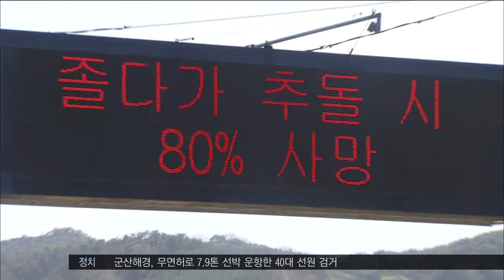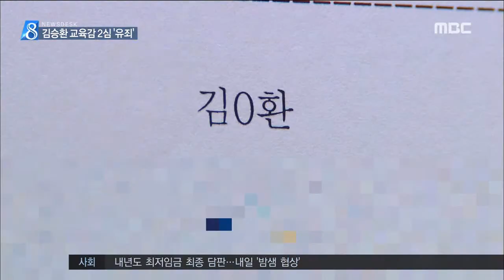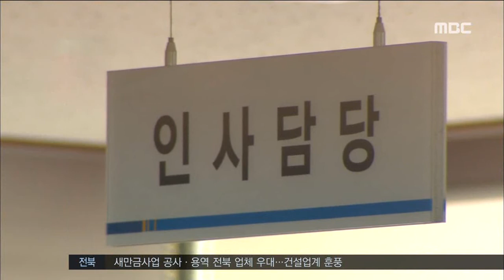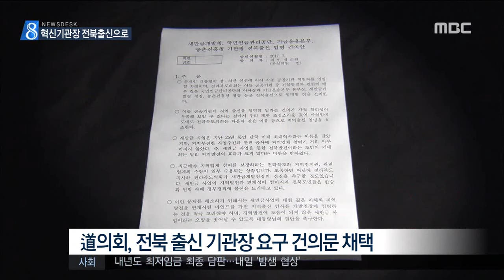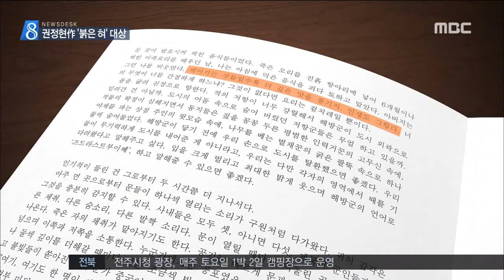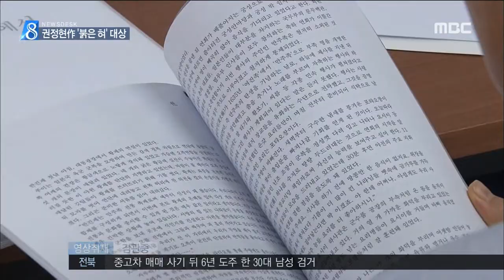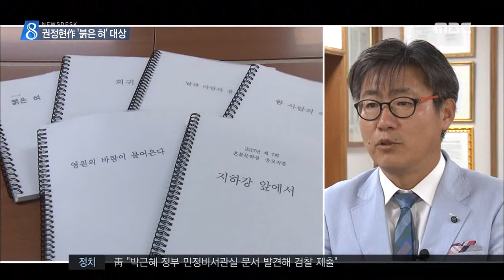전주MBC 2017년 7월 14일 뉴스데스크